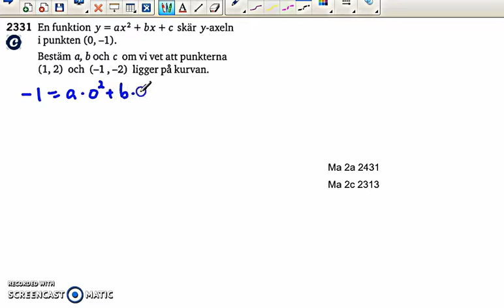Matematik 5000 2bc VUX - Kapitel 2 - Andragradsfunktionens största/minsta värde - 2331